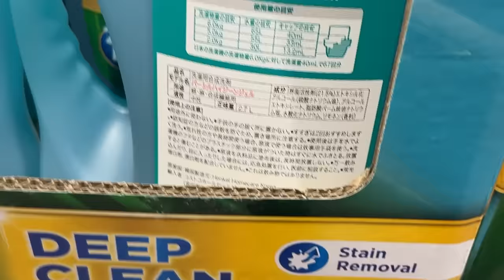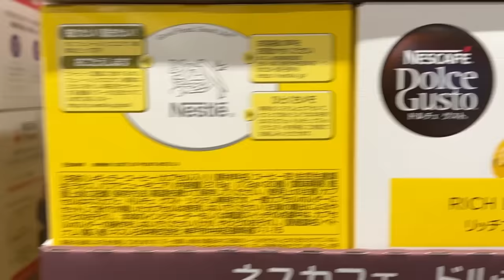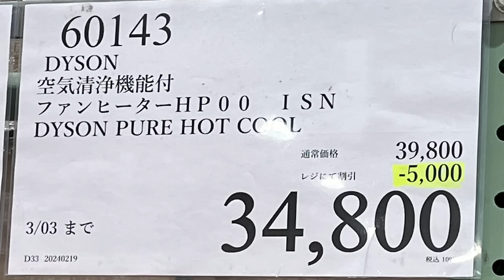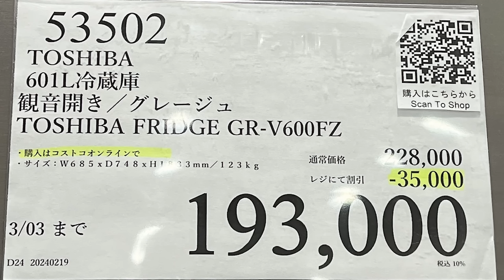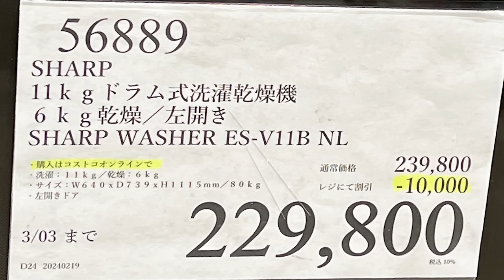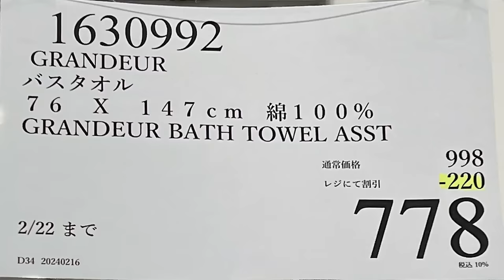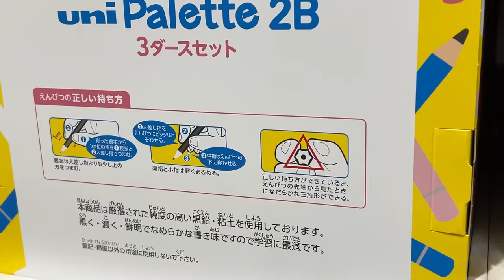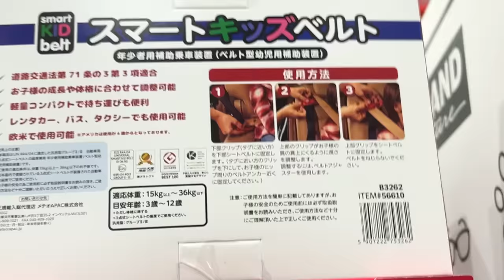【コストコセール情報】02月4週目-平日-後編 食品 生活用品 パン 肉 お菓子 キャンプ キッチン おすすめ 最新 クーポン 購入品